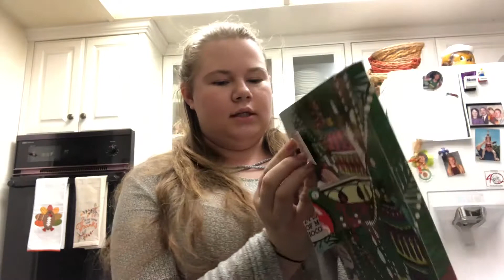Classical Christmas Concert | Vlogmas 2017 Day 6 | AmyLynn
My Friend Moriah and I attended a christmas concert! it was loads of fun!
-OPEN FOR LINKS AND MORE INFO-

- Recording Info:
COMPUTER SPECS:
 -Windows 10 2016
 - 8 GB RAM 1TB Storage
Hello, my name is Amy. I am a 20 year old college student from California. I make youtube videos as a digital scrapbook for the future.